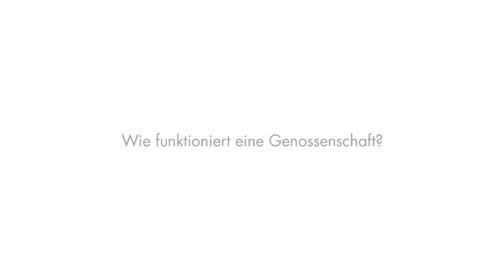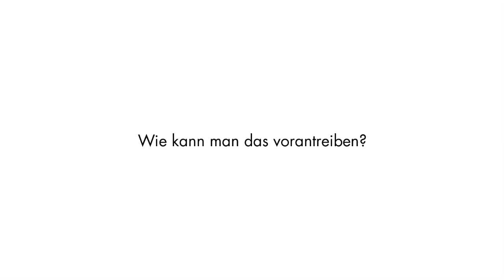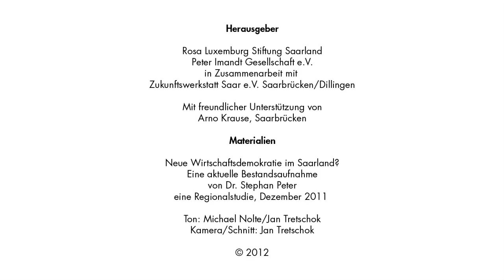Für eine neue Wirtschaftsdemokratie im Saarland!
[De] Der 9-minütige Videoclip dient der Erläuterung der Regionalstudie „Neue Wirtschaftsdemokratie im Saarland? Eine aktuelle Bestandsaufnahme". Die Studie erschien Anfang 2012 im Auftrag der Rosa Luxemburg Stiftung Saarland / Peter Imandt Gesellschaft e.V.

Das Video kommentiert den Begriff „Wirtschaftsdemokratie" und plädiert dafür, heute von einer „neuen" Wirtschaftsdemokratie zu sprechen. Historische und aktuelle Beispiele demokratischen und nachhaltigen Wirtschaftens im Saarland werden benannt. Es wird argumentiert, dass Wirtschaftsdemokratie der durch die Finanz- und Eurokrise ausgelösten Angst der Menschen ein Stück Sicherheit und Heimat entgegensetzt. Der Clip endet mit konkreten Vorschlägen, wie das Thema im Saarland institutionell abgesichert und damit verstetigt werden kann.

Der Autor der Regionalstudie, Dr. Stephan Peter, stellt sich Interviewfragen.
6:17 Höhepunkte sind Kurzbeiträge von Oskar Lafontaine und Gregor Gysi , aufgenommen im Sommer 2012 auf einer Schiffstour der Beiden an der Saarschleife.

[En] // For a new economic democracy in the Saarland state of Germany.//

The 9-minute video clip serves as commentary on the regional study 'A New Economic Democracy In The Saarland? A Stock-Taking.' The study was published beginning of 2012 by the Rosa Luxemburg Foundation Saarland / Peter Imandt Society e.V.

The video assesses the term 'economic democracy' and argues for speaking of a 'new' economic democracy today. Historical and temporary examples of democratic and sustainable economics in the Saarland are being mentioned. It is proposed economic democracy counters fears generated by the finance and Euro crisis - by stressing safety and a sense of home. The clip ends with specific suggestions of how the entire theme can be institutionally supported, and thus be moved forward, in the Saarland.

The regional study's author, Dr. Stephan Peter, answers interview questions.
6:17 Highlights are brief appearances by Oskar Lafontaine and Gregor Gysi -- recorded in summer 2012 at the occasion of a boat tour of them both at the Saarland landmark 'Saarschleife.'